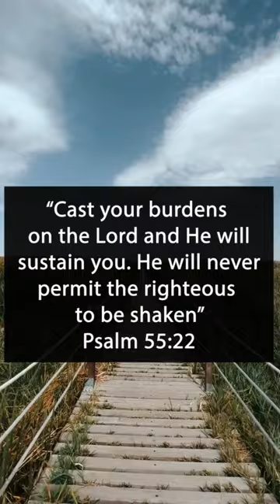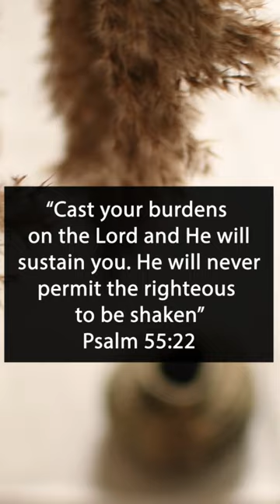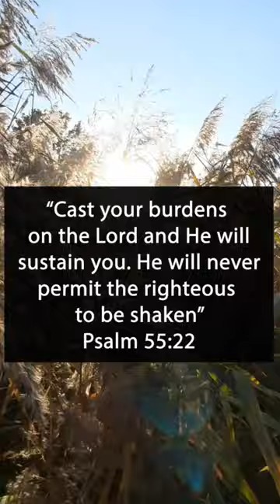Finding Strength In Letting Go | Cast Your Burdens Onto God (Psalm 55:22) | TommyTruths Episode #30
In this TommyTruths episode I share from Psalm 55:22 about how we can find strength and endurance in giving our burdens to God. Lately, I've noticed how anxieties and burdens can weigh us down, depleting our confidence. I've personally felt weighed down by financial concerns, uncertainty about my life's direction, and the fear of what others think of me. But here's what I've discovered: we can bring our burdens to God, and He sustains us through our weakest points. God is our source of strength, endurance & support. Even when we feel shaken, He never allows us to be completely overwhelmed. He is faithful to restore us.

In the past, I misunderstood this verse, thinking I had to rely on God flawlessly without doubts or fears. It became a burden itself, making me feel perfectionistic and hesitant to share my struggles with God. But we can find freedom in knowing we can approach God with honesty, even when feeling stuck, overwhelmed or lacking strength.

It’s great to remind ourselves that Jesus has already carried the ultimate burden of the weight of our sin and shame on the cross. As the risen Lord who intercedes for us and sympathises with our weaknesses, he now invites us to share our burdens with Him. So if you struggle to share your burdens with Jesus, know that you’re not alone - I have my struggles too, but over time God can grow and strengthen us as we learn to cast our cares onto Him.

 I hope this TommyTruths episode encourages you. Also, I have an exciting announcement: a new song collaboration with my friend Jess Allan called "Share Your Burdens With Jesus" is releasing this Friday.

CUSTOM SONG: I now offer services where I create custom-made songs, written and produced from scratch. Learn more about my music production and songwriting services